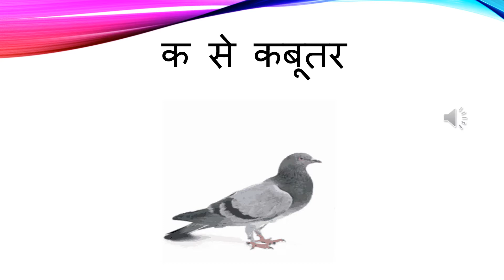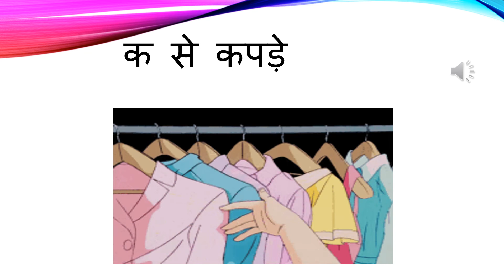HINDI अक्षर क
Words starting from अक्षर क